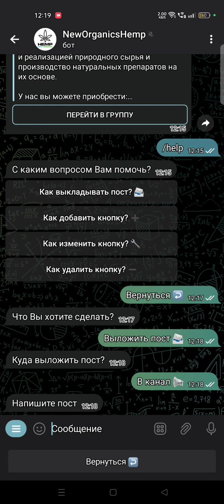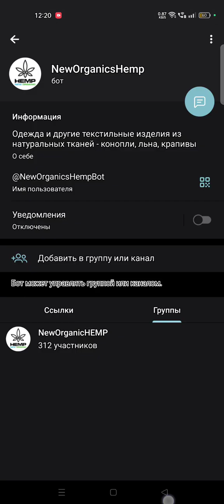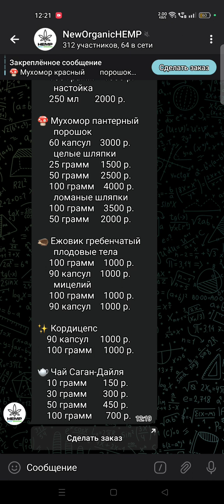взломал телеграмм канал и чат